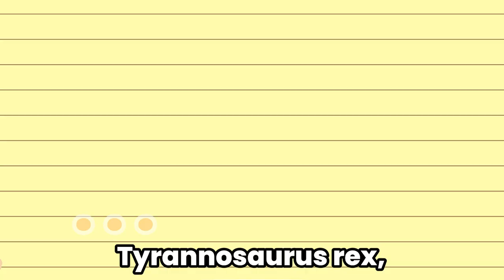🦕 Dino Song for kids | 🦖 FUN FACTS about Dinosaurs | 🎤 Sing Along | Carnivores | Herbivores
🦖 T-rex, Spinosaurus, and Raptors are carnivores.
🦕 Triceratops, Stegosaurus and Brachiosaurus are herbivores.
They have been on earth for many many years, but they are not around anymore.

🧪 Science experiment kits delivered to your door monthly
🔬 Gamified learning APP with thousands of animated science videos and games
✏️ Educational workbooks that improve Math, Science & literacy skills

About us: Big Bang Academy is an award-winning EdTech media company revolutionizing how children learn science. Our vision is to make learning as compelling as a movie, as fun as a theme park but also as educational as a school!